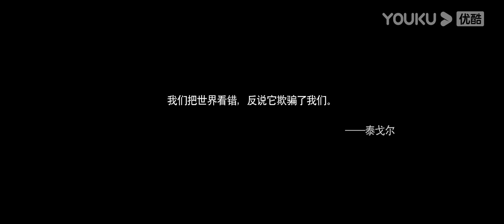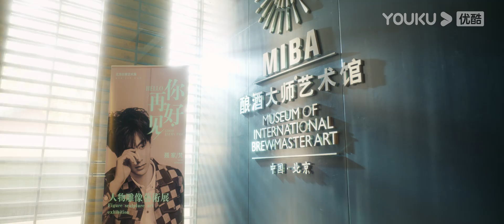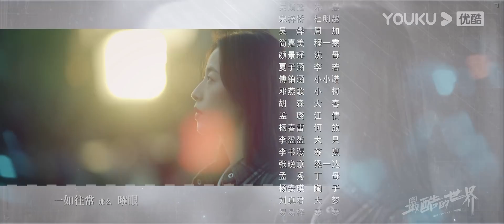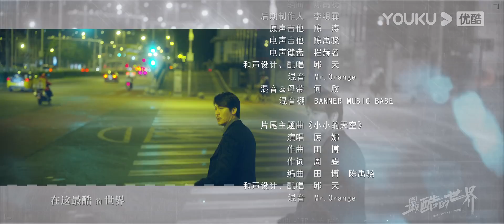ENGSUB【最酷的世界 The Coolest World】EP31 | 周雨彤变北漂女孩追梦 | 周雨彤/王东/李宏毅/关芯/陈瑾如/泽南 | 都市职场剧 | 优酷YOUKU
★集数：40集